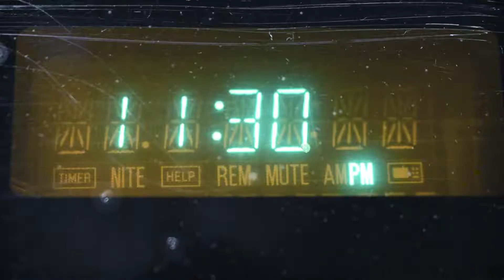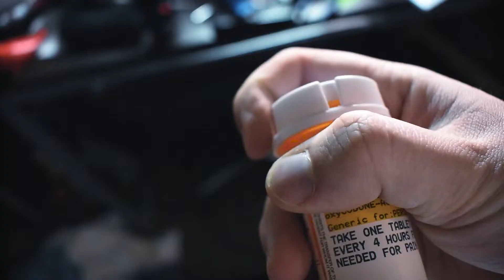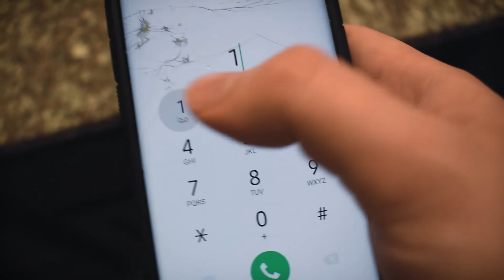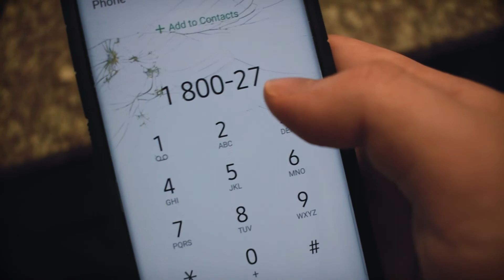One Call Away | Short Film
***WARNING*** Some scenes may be too intense for some viewers.

If you or someone you know are struggling with depression, anxiety, and/or suicidal thoughts, reach out to a loved one. You never know who may going through something, and you never know the impact you could make on someone.

This is my final film project for my Intro to Film Production class. Unfortunately, due to COVID-19, I had to change my final film and due to social distancing restrictions, I could only use those in my household to create this. Meaning, I had to shoot, record audio, and edit on my own, while also playing the main role. The other voices heard were recorded and sent to me over e-mail.

Additional audio heard is from Charlie Chaplan's "The Count", and George A. Romero's "Night of the Living Dead" (1968).